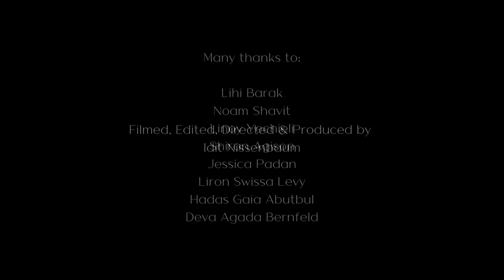Awakening Movement with Naomi Ring! 🌹 Video by Idit Nissenbaum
I have never been so excited about a project like this one!
As a woman and a creator, I always worked with women and empowering them. Working with Naomi was a delightful process of a deeper connection with the mind, body & soul. A beautiful journey of bringing Naomi into the light and expose all of her gifts for the very first time!

Dear Naomi, thank you for trusting me and allowing me to guide and direct this production. It was a pleasure with you and all the girls. I know this video will give you so much, and now others can feel and understand your classes and services. I wish you to fulfil yourself with every breath you take :)

If you like this video, gives us a 👍👍👍 To get in touch with Naomi

💫Learn how to Create Epic Self-Portrait's Photography & Edit in Lightroom with me

💖 Join the healing journey with ✨INNER HEALER - 4D Transformation✨ - A guide to help you embrace your inner healer with meditations, breathwork, dance and yoga, intuitive writing and more… to transform your life and empower yourself with the power of LOVE

🎁 Like a gift? Access 26,000 + classes on such subjects as Photography, Business, Technology, and many more. How?

It's my passion to share creativity, love, healing, transformation, and art!

😁Keep on touch!

Lots of love to you always,
Idit 💖